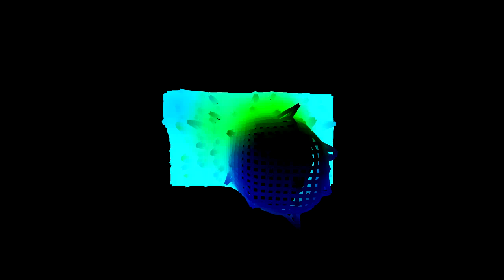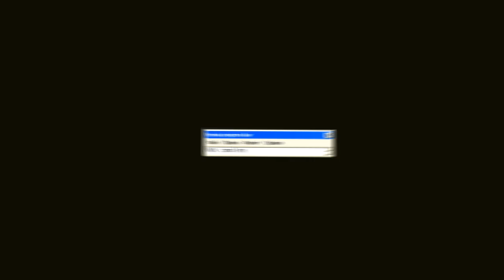tickeitkey cokcoeknen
round 18